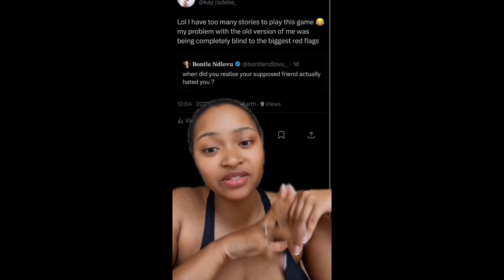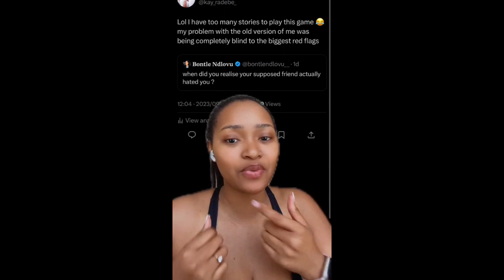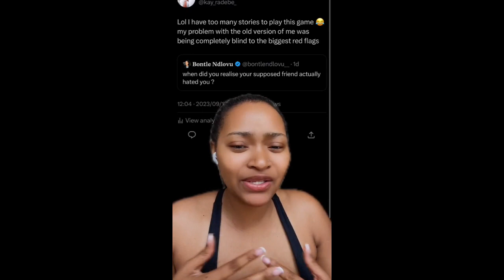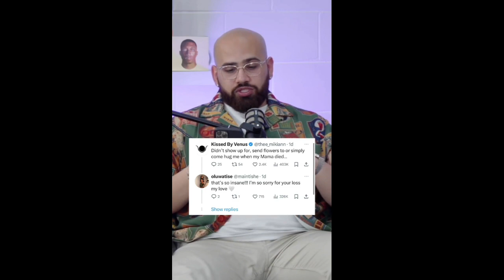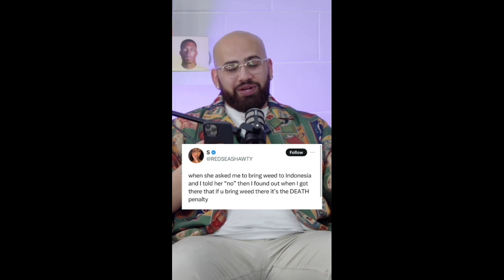when did you realise your friend hated you? part 8